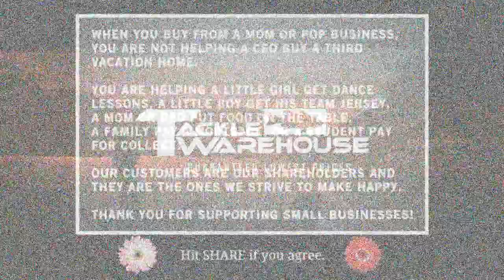100 DEGREE BASS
We are in a serious Heat wave, now in the third day of 100 degrees and the water is hot, but you can still catch plenty of bass at the right times and locations. Stop in THE BASS COLLEGE for more tips, tackle, and videos. Ask about our FREE BAITS OFFER!